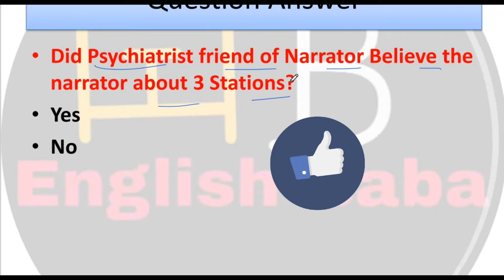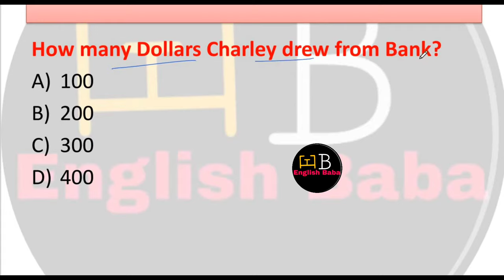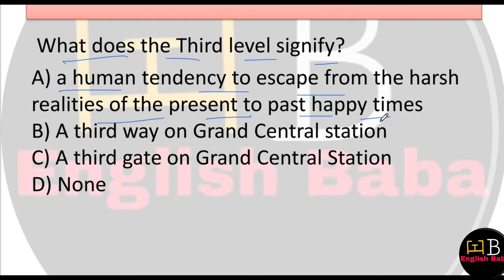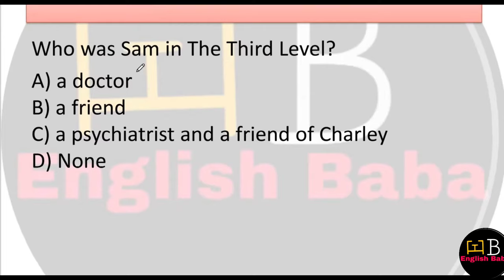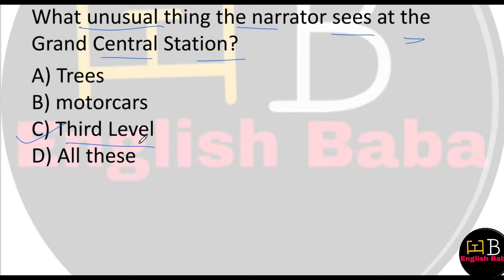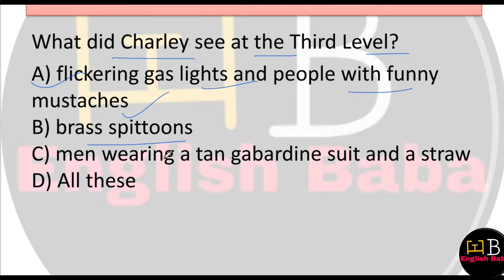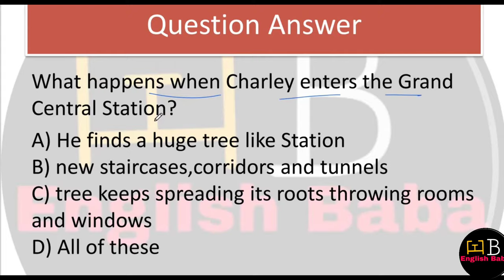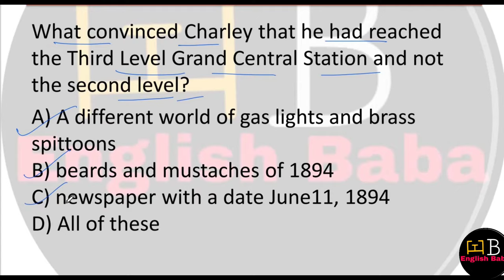The third level mcqs | Vistas chapter 1 mcq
The third level mcq
Vistas chapter 1 mcq